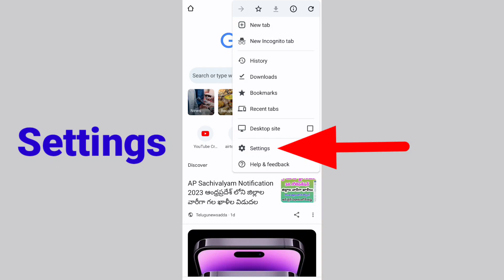Privacy Sandbox Enable on Chrome Browser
how to privacy sandbox on and off on google chrome browser enable or disable privacy sandbox Setting in chrome app